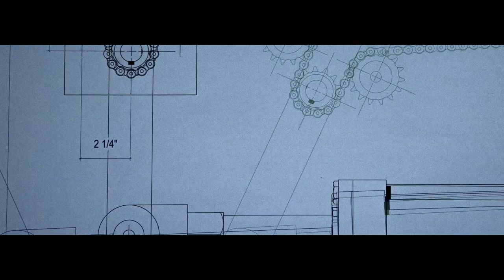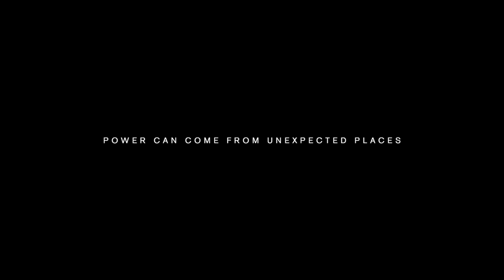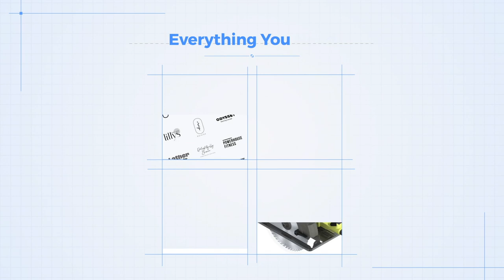Famous Inventor Fuses Advertising and Inventing - Learn How You Can Make Better Invention Videos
Bob Partington has directed projects & spearheaded ad's for some of the biggest brands in the world. His unique way of thinking landed him a world record and a Webby for 'The World’s Slowest Rube Goldberg' & a Moonman for OK Go’s ’The Writing’s On the Wall.’ Bob is also an acclaimed mechanical sculptor who starred in his own invention show, 'ThingamaBob’.

You can view some of the ad’s Bob has done for major corporations

Do you need help with your invention idea?
Do you have an invention idea and don’t know what to do next?

We can help you patent, design and license your invention idea.